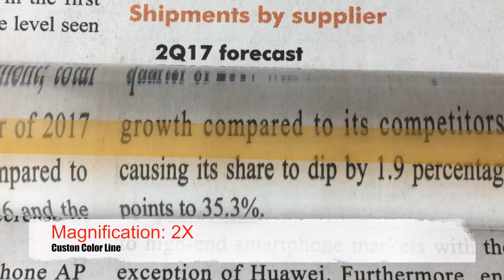Using Bar Magnifier To See The Page-606｜ Etay magnifier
Bar magnifiers lay directly on the page surface. Bar magnifiers are ideal for reading newspapers, important contracts, stock quotes, documents, menus, bills, etc. Bar magnifying glass uniquely bright without any batteries or bulbs with an innovative light gathering optical engineered dome shaped precision lens that focuses light from the sides to the center making the area they are magnifying naturally brighter.

Bar magnifiers unique design allows ambient light to be drawn in from all sides naturally illuminating your magnification surface, making the bar magnifying glass the perfect optical tool for enhanced reading of magazines, newspapers, maps, marine / aviation charts, stock quotes, contracts, and architecture plans. Most of our bar magnifier models are large enough to magnify the entire newspaper column of most newspapers into one field of view, for easy reading.